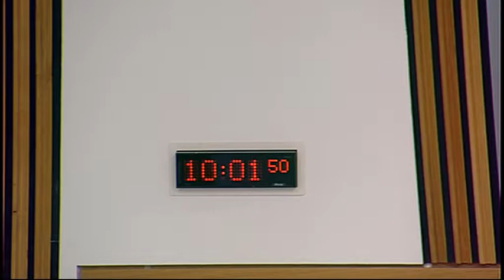Education and Culture Committee - Scottish Parliament: 31st March 2015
- Scottish Parliament Education and Culture Committee. Agenda

1. Decision on taking business in private: The Committee will decide whether to take items 3 and 4 in private.

2. Educational attainment gap (The Role of Parents): The Committee will take evidence from—

Dr Sarah Morton, Co-Director Centre for Research on Families and Relationships, University of Edinburgh;

Iain Ellis MBE, Chair, National Parent Forum of Scotland;

Jackie Tolland, National Director, Parent Network Scotland;

Eileen Prior, Executive Director, Scottish Parent Teacher Council;

Shona Crawford, Principal Educational Psychologist, West Dunbartonshire Council.

3. Educational Attainment Gap (The Role of Parents): The Committee will consider the evidence received.

4. Education (Scotland) Bill: The Committee will consider its approach to the scrutiny of the Bill at Stage 1.

5. British Sign Language (Scotland) Bill (in private): The Committee will consider its approach to the draft Stage 1 report.